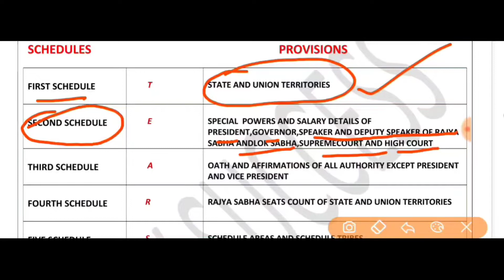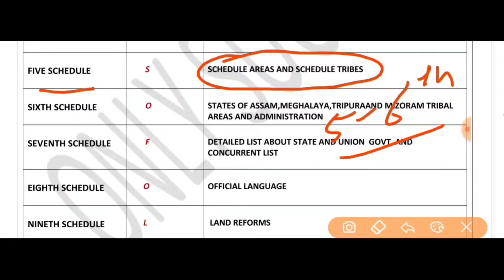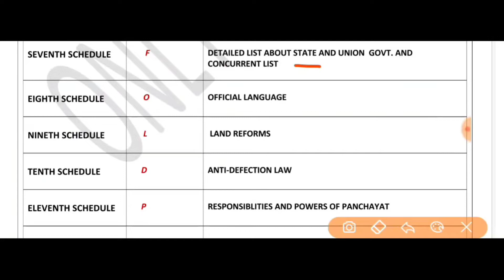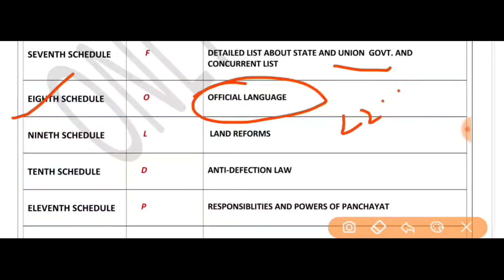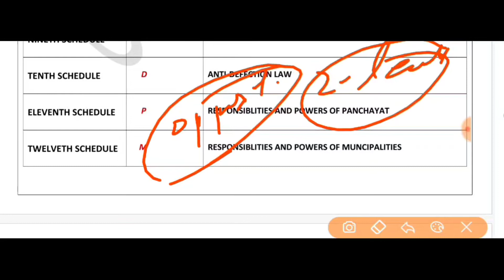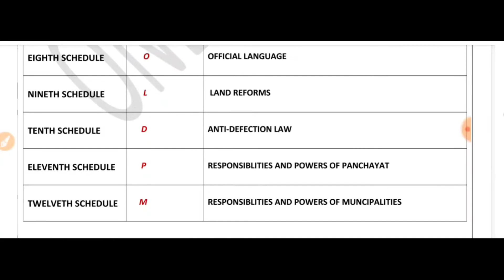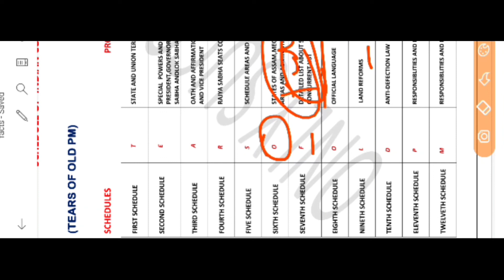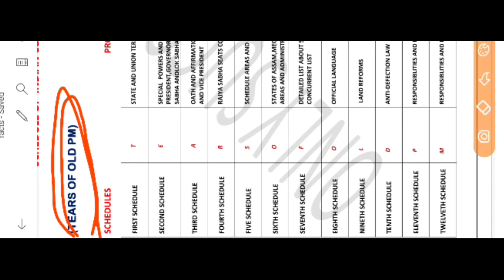TRICKS TO REMEMBER SCHEDULE OF INDIAN CONSTITUTION/SAMVIDHAN KI ANUSUCHIYAN/PSC/UPSC/SSC/RAIL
MINDBLOWING SHORTTRICK TO REMEMBER SCHEDULES OF INDIAN CONSTITUTION
SAMVIDHAN KI ANUSUCHIYAN

VEDIOHIGHLIGHTS

What are the 12 schedules of the Indian Constitution?
What is schedule in Indian Constitution?
How can I remember the 12 schedules of Indian Constitution?
How many Schedules are there in the constitution of India originally?

Also join our telegram group to get free pdf notes and free vedios ---

My aim from the beginning was to make it easier to learn new things for the people. I wanted to break the notion that you can learn things only by paying. The Hindu newspaper analysis in Hindi( UPSC/IAS).the Hindu daily daily current affairs covers important articles and editorial in depth for all exams and general studies watch the entire video to learn more about English vocabulary used in the Hindu newspaper. These English vocabulary may help students for better understanding of the newspaper as well as in their competitive exams. This lecture is a daily current affairs video lecture. Which is covering important articles and editorials.In future more diversified study material will also be provided relevant to various exam, if if your love to this channel keeps on growing,because it is only your love which will encourage and motivate me to make more use ful and relevant content in this channel video lecture is not only important for civil services exams UPSC,PCS state PCS but also other competitive exams so students watch the full video till end